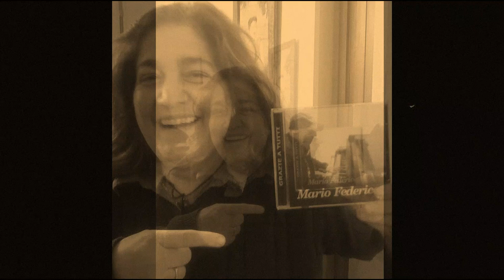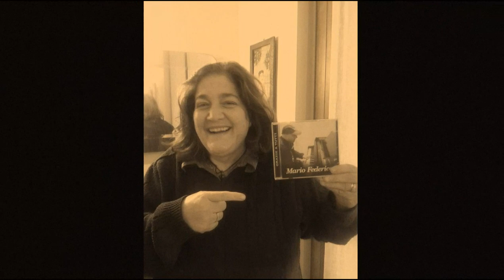Mondy & Paula - Mario Federico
dal CD FEDERICO 5°
Mario Federico 2008

canzone dedicata a Massimiliano Mondello e Paola Maria Bevilacqua (campioni di tennistavolo)